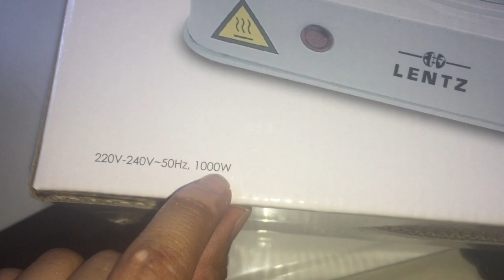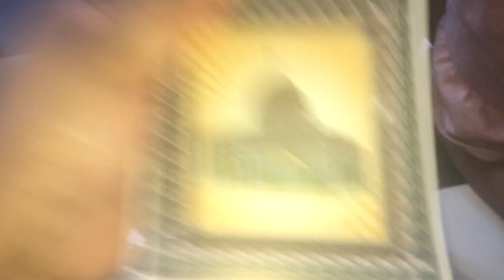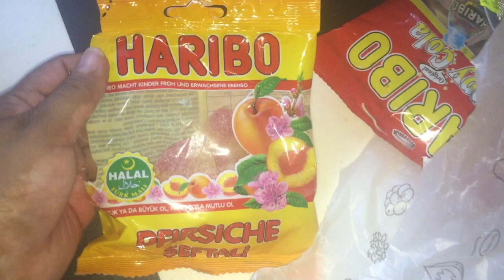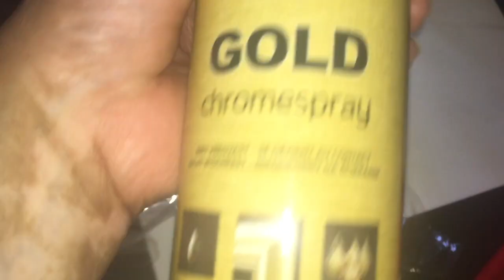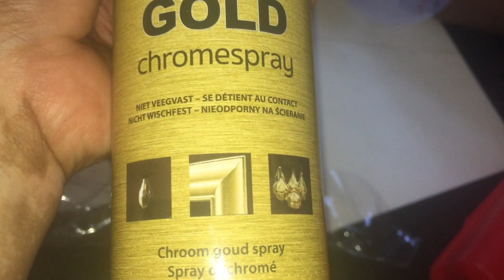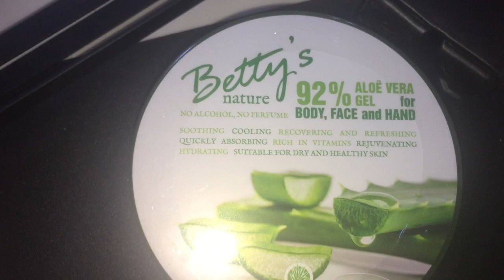দিদারের আব্বুর কোন ভুলের কারণে আজ বড় একটা বিপদ ঘটতো ? /বাংলাদেশি ব্লগ /bangladeshi mom vlog